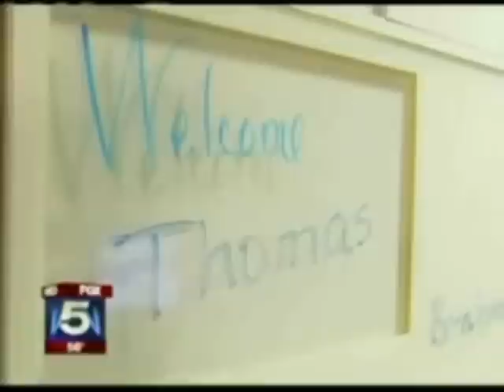A Day in the Life of the OR at Children's Healthcare of Atlanta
Fox 5 Health Reporter Beth Galvin follows three surgeries--a cerebral palsy procedure, a gallbladder removal and spine surgery--at Children's Healthcare of Atlanta.